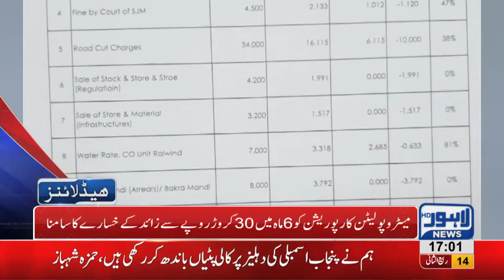05 PM Headlines Lahore News HD – 22nd December 2018